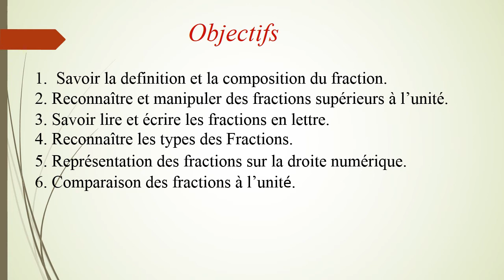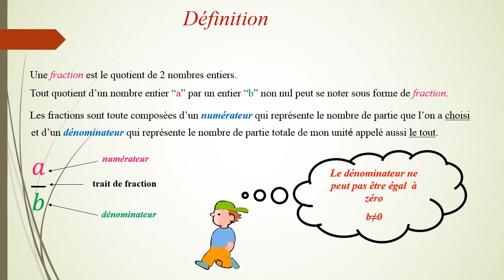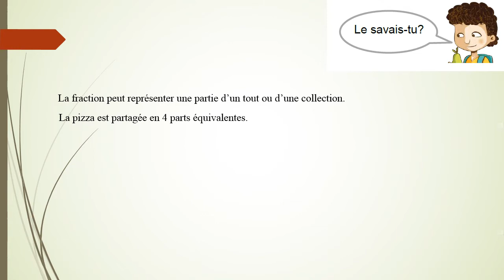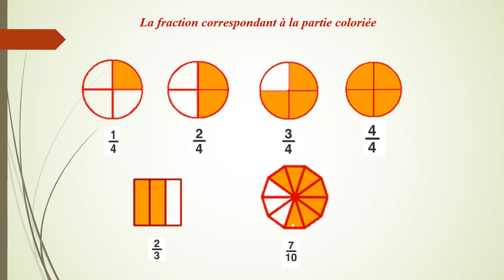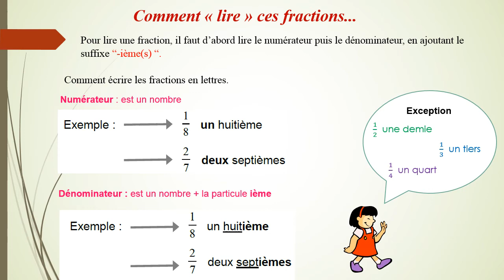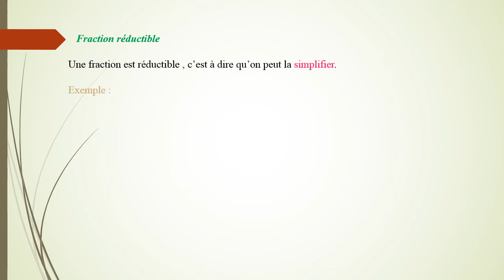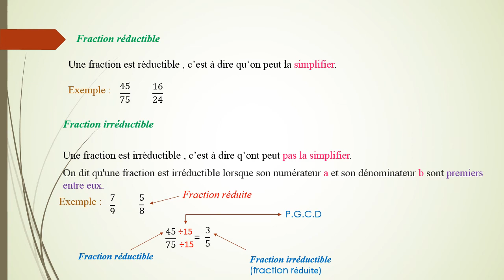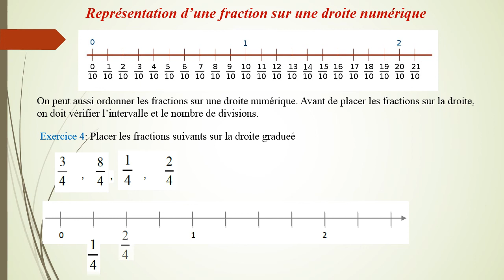mon presentation fraction 1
فرح ناصر الرياضيات